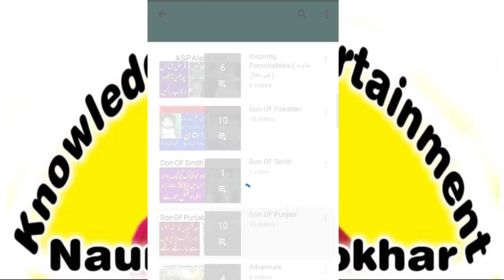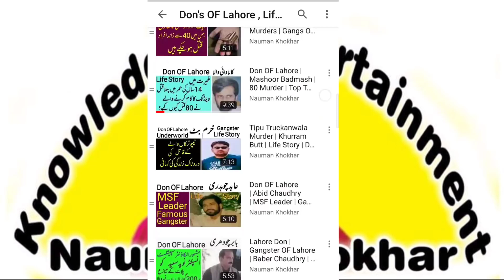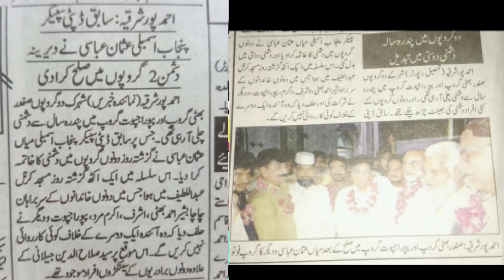King OF Ahmedpur East Safder Bhatti Gangster OF Ahmedpur East Underworld Don OF Ahmedpur East